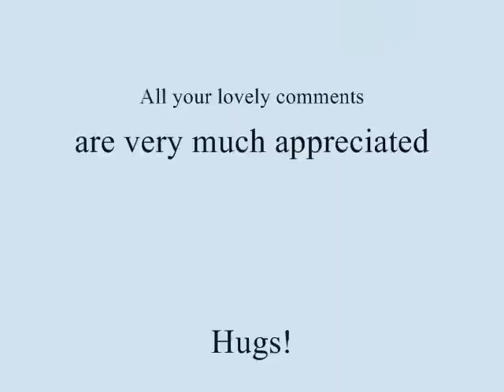Easter Card & Tag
Hi everyone! :) Happy early Easter to each and everyone of you :) I hope my project today will inspire you to create your Easter project!

I will post still photos and product info. on my blog @

Thanks for taking the time to watch :) i appreciate it a lot!

Hugs!
Joy